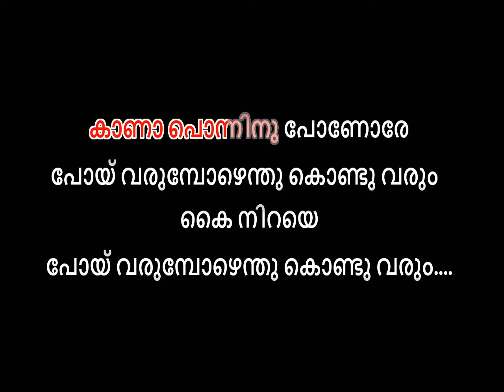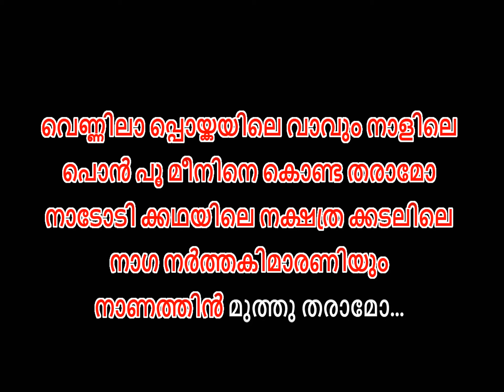kadalinakkare ponore karaoke with lyrics malayalam - Kadalinakkare Karoke MALAYALAM KARAOKE